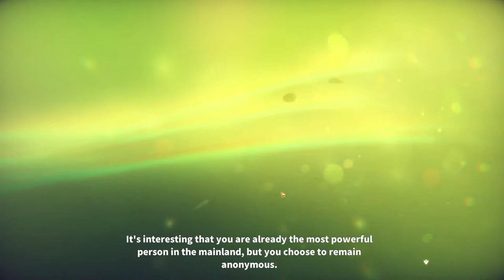Song Of The Prairie (DEMO) - LIVE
RG-EW1800GX Pro LIVE STEAM TEST